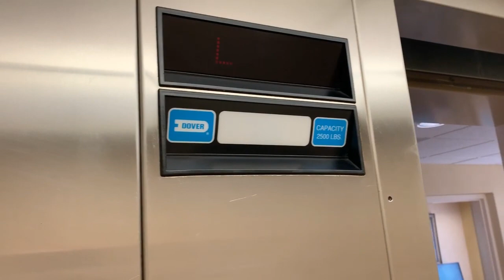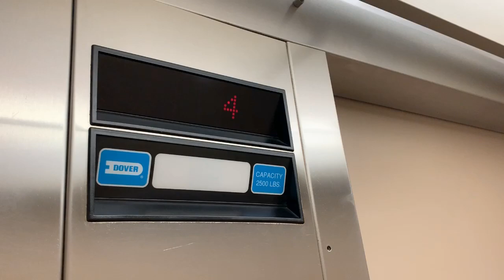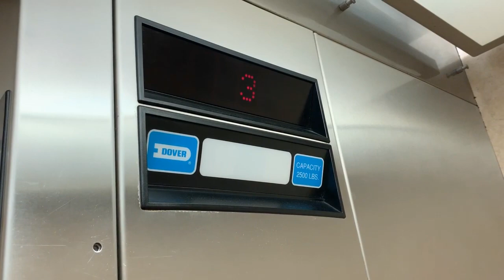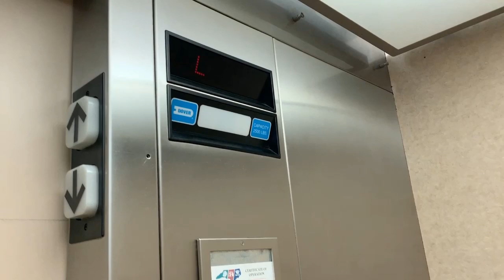Dover Impulse Elevator At Holiday Inn Express Raleigh, NC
Good example of the quality of Dover Impulse Elevators. Quality made to last through the years. This is near the Raleigh Durham Airport.